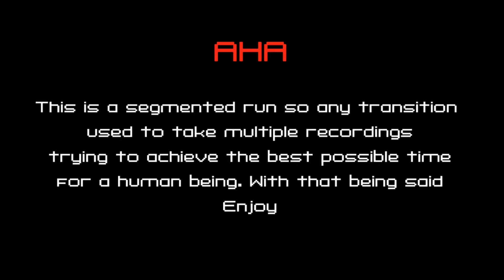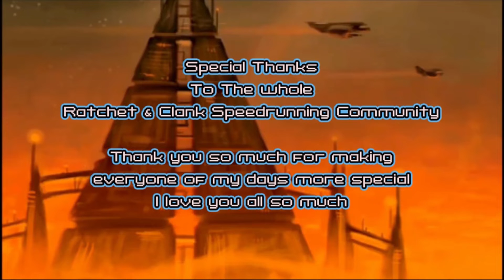Ratchet & Clank: Size Matters ATB Segmented Speedrun in 41:20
Ratchet & Clank: Size Matters All Titanium Bolts in 41:20.40 by AleMusa & Eidam.

This is a segmented run done by taking multiple recordings from every cutscene, transitions or level of the game to try and achieve what a best theoretical time could be. Nonetheless this is in no way perfect as a lot strats have been found during the development of the run and we still don't know what the limit could actually be.

A RTA run could get near 42/43 at best with some of the insanely hard strats shown here but it's most unlikely that someone will attempt it but i can't be sure about it. For now the community sum of best segments is at 46 minutes and because of recent route change it really didn't change much for inactivity in the game due to people having irl stuff keeping them busy just like me or Eidam.

I sincerely hope that you've enjoyed this run as a lot of time was spent doing this, and just to remind you, this was done by 2 people alone and one of them had health issues (bless ì you yomanskill). And if you're interested in the game be sure to join the Ratchet & Clank community discord for speedrunning

They are one of the most wholesome community that i've ever met and my gratitude for them is unmeasurable, so if you are interested in any R&C games be sure to check it out.

 HahaTurtleDove PrideSaba DoggoProxy